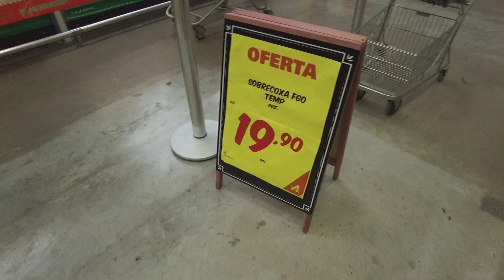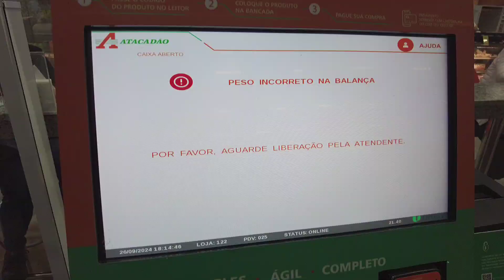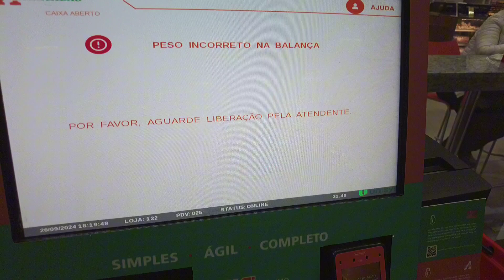Auto Atendimento - Cinema V.Log 271